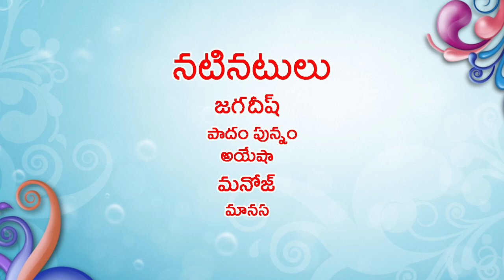జయమ్మ కోడలు గయ్యాళి || Jayamma kodalu gayyali || village comedy shortfilms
villagecomedy
villagecomedyvideos
shortfilms
comedyvideos
trendingvideos
trending
vadhinamarudhallachira
vadhinamarudharallachira
emotional
emotinalshortfilms
telugu
telugu eomtions